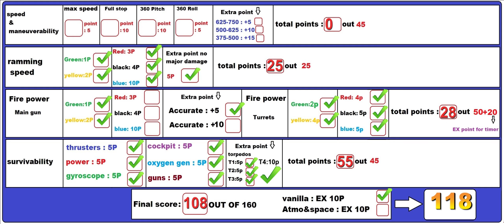Space engineers DEATH TEST 2.0 "Battlecruiser"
Battlecruiser

Digital_Gunslinger_Remastered.mp3